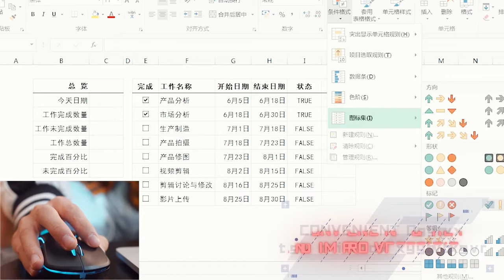F809 Aula mouse short Showcase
F809 Aula is a mouse that have multi-function mouse with lighting effect with 4 DPI switch
Ergonomic design comfortable grip and grainy pulley smooth sliding can use  be both for work and gaming.